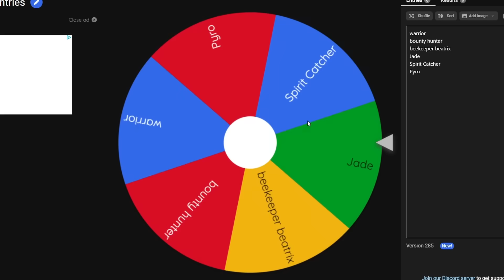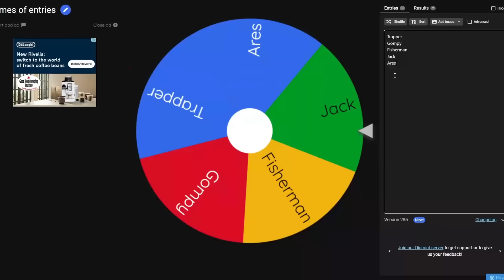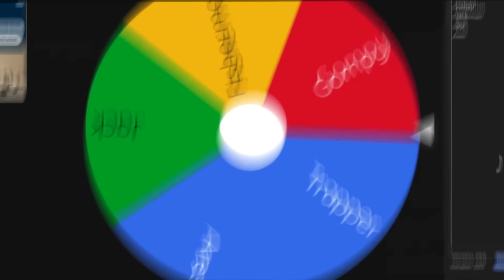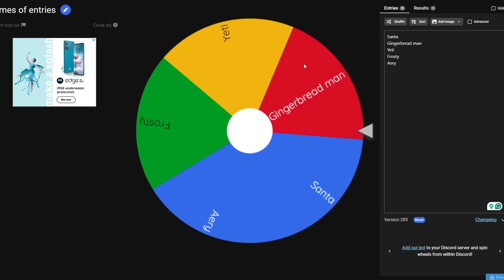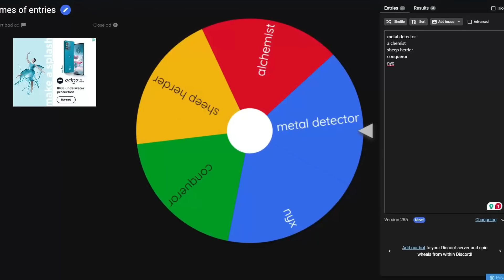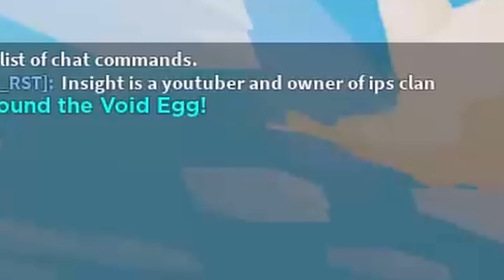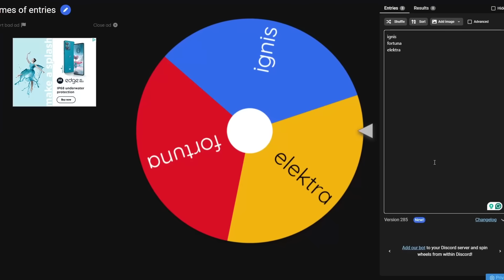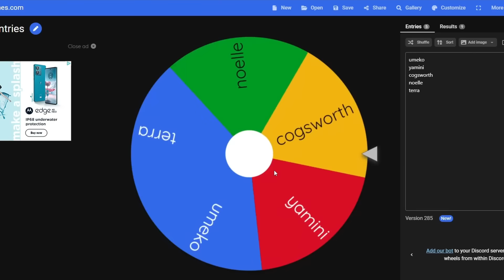I Used a KIT from EVERY Season In Roblox Bedwars..